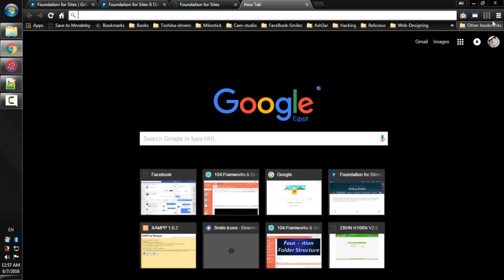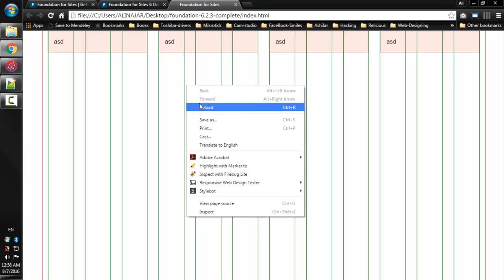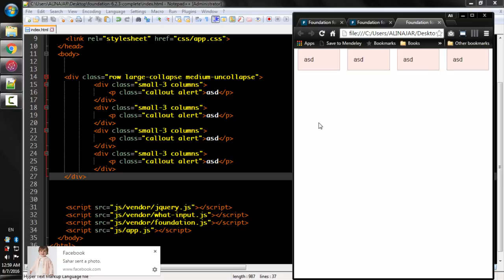Lecture Num 13 Collapse Or Uncollapse Rows